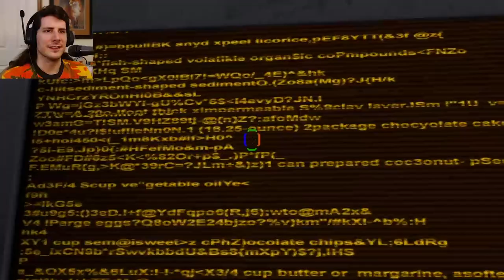Portal Reloaded #4 - The Descent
Who'd have thought timetravel would make things so confusing. Let's play with more lasers and not fall into the huge ominous hole in the ground that sings of the abyss.